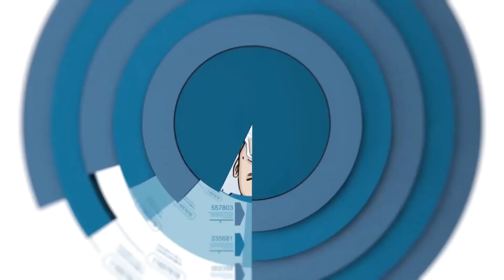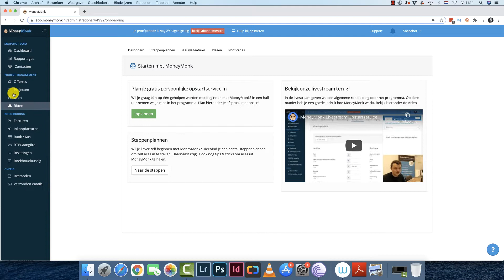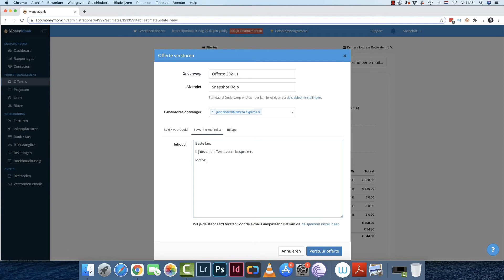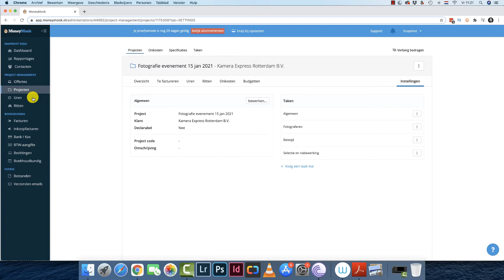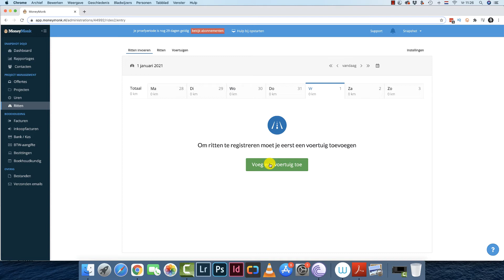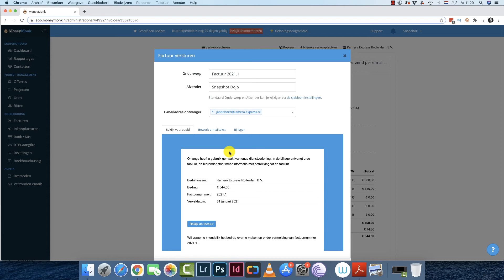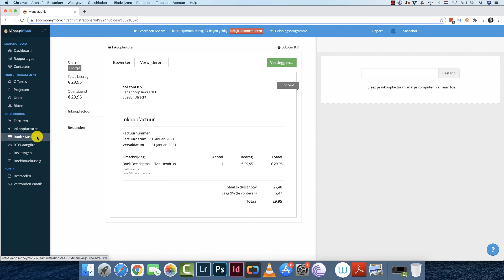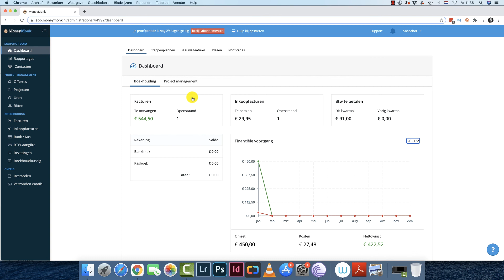ZO WORDT ADMINISTRATIE DOEN ALS ZZP-ER ZELFS LEUK (MoneyMonk Review)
In deze eerste video van 2021 review ik in vogelvlucht MoneyMonk: een super gebruiksvriendelijk en zeer uitgebreid online administratie software pakket. Facturen, offertes, urenregistratie, btw - alles staat erin!

Je kunt het dertig dagen helemaal gratis uitproberen, en als je daarna besluit het te gebruiken krijg je maar liefst 💰 25% KORTING VOOR EEN JAAR 💰 via deze link:

Hello! Ik ben Kevin van Snapshot Dojo en ik wil je graag helpen bij het maken van mooie foto's en je ontwikkeling in fotografie. Als je vragen hebt, of een idee voor een video, let me know via een comment hieronder, of via een e-mail naar .